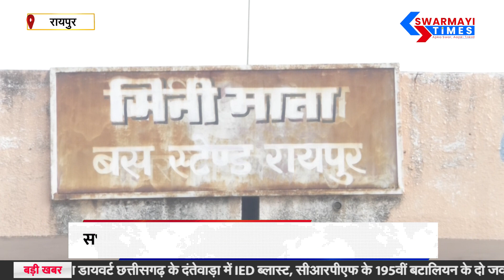Raipur News : पंडरी स्थित पुराने बस स्टैंड की जमीन बनी खंडहर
रायपुर का पंडरी स्थित पुराना बस स्टैंड पूरी तरह से खंडहर में तब्दील हो चूका है। वही नया बस स्टैंड भाठागांव में शिफ्ट होने के बाद भी नगर निगम पुराने बस स्टैंड की जमीन को लेकर कोई फैसला नहीं कर पाई है...देखिए पूरी खबर
About Channel

Swarmayi Times